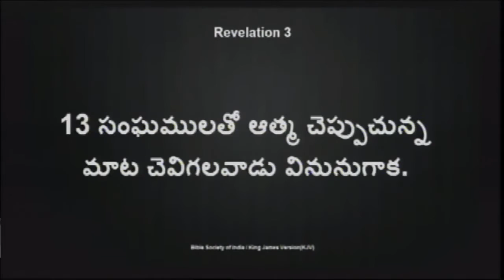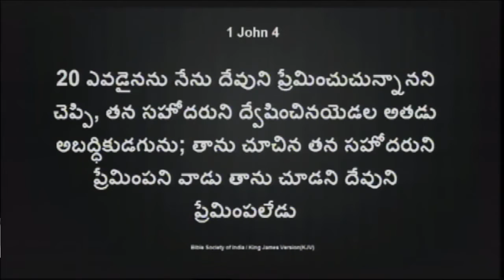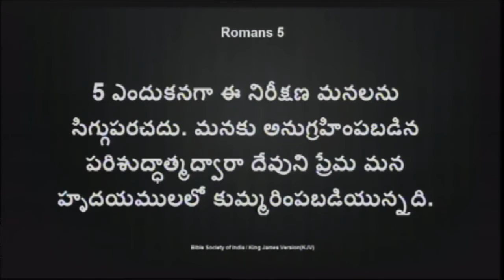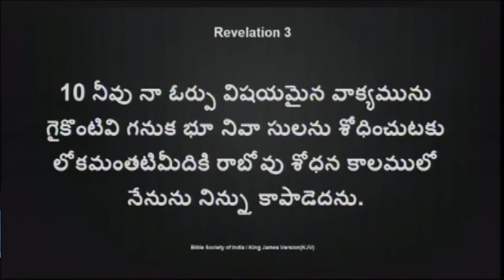ఫిలదెల్ఫియ సంఘం పొందుకున్న ఆశీర్వాదాలు - ప్రకటన గ్రంథం